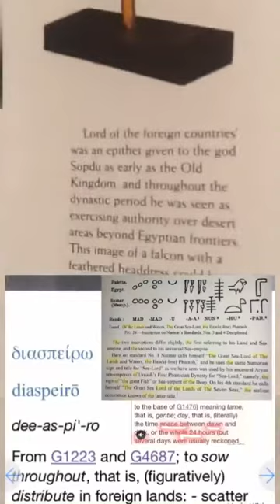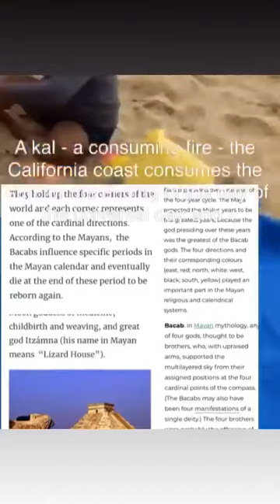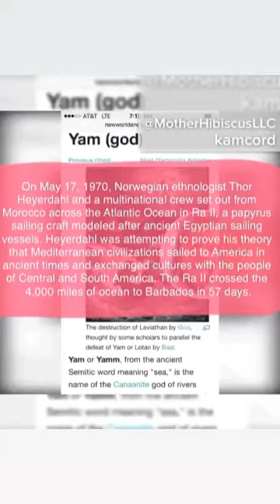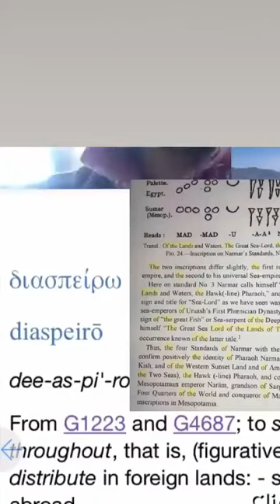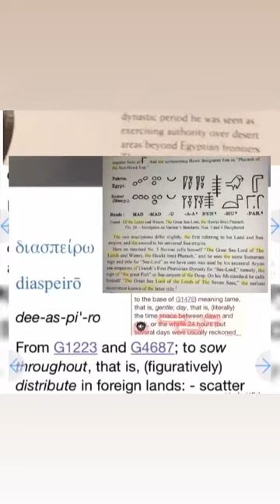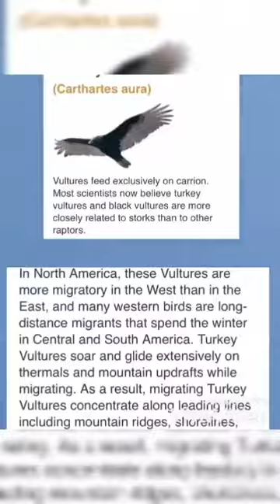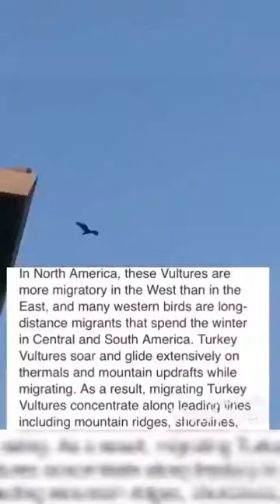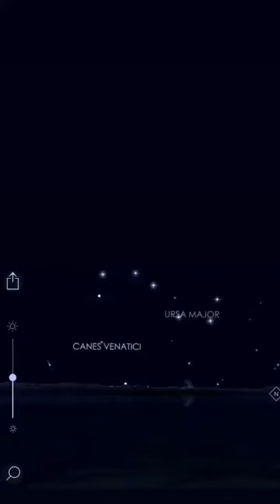October 1, 2019